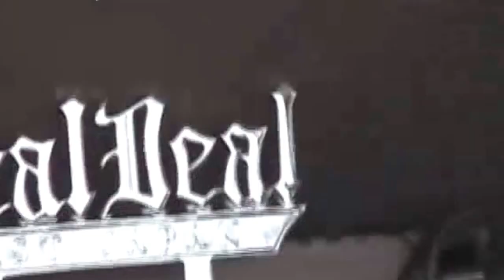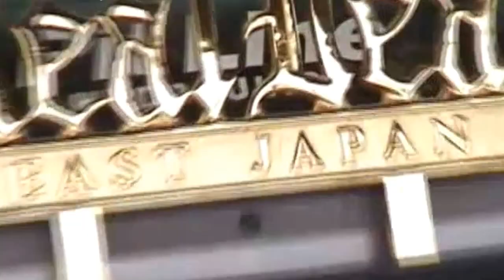lowrider car show in sendai